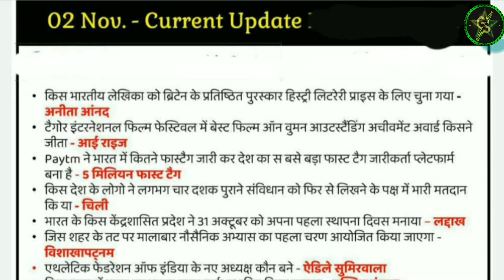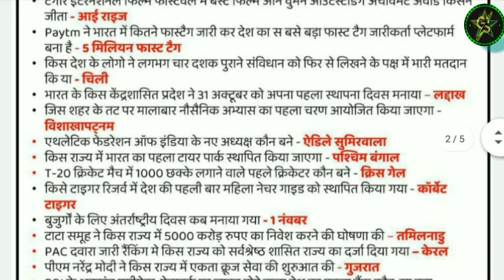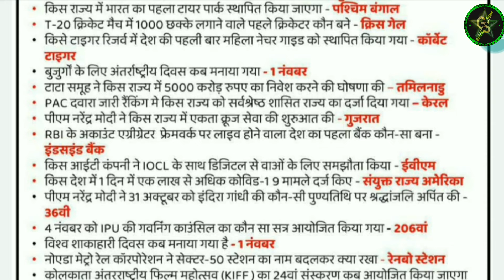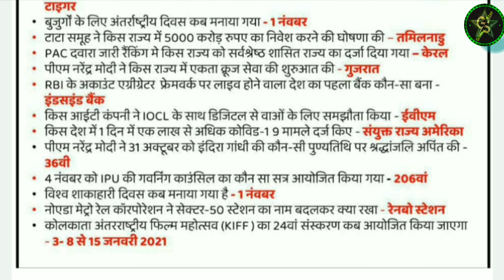2 November 2020 India Current Affairs Daily Updates Green Star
2 November 2020 India Current Affairs Daily Updates Green Star